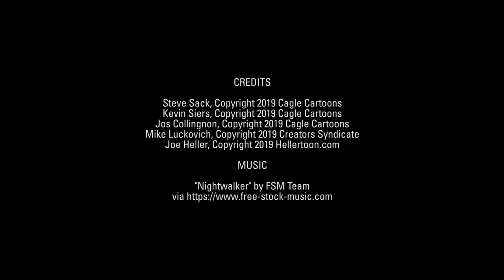5 devastatingly funny cartoons about the UN's extinction report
Artists take on fossil fuel's toll on the planet, humanity's inaction, and more